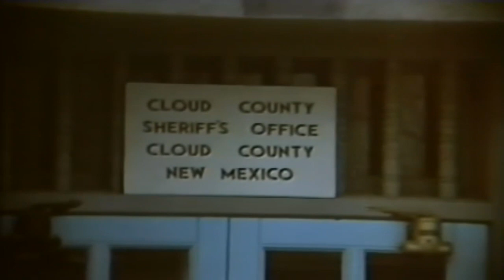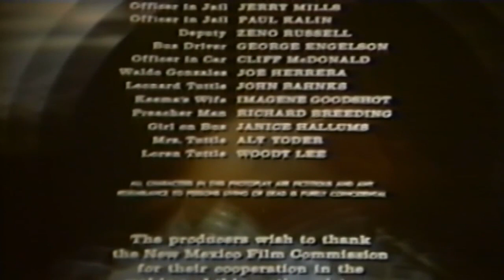The Devil and Leroy Bassett (1973) | Cody Bearpaw | John F. Goff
Leroy Bassett and his dim-witted brothers go on the lam after freeing their friend Keema from jail.
Director: Robert E. Pearson